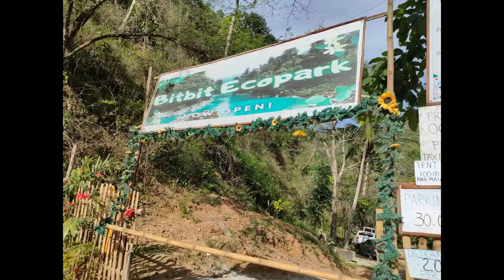NEW BITBIT ECOPARK, NORZAGARAY, BULACAN. TURN LEFT JUST BEFORE BITBIT BRIDGE FROM MANILA.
Bitbit Bridge is among the picturesque bridges in Bulacan. Bikers, adventurers, and picnickers frequent this spot these days because of its breathtaking and enchanting view, lush landscape, and pristine scenery. The site is ideal for fishing, boating and rappelling.
Dubbed the “hidden paradise of Norzagaray,” Bitbit bridge is located on Norzagaray’s outskirts in Bulacan Province. It is probably one of the coveted spots near Luzon’s major water reservoir, the Angat Dam, about 5 kilometers from this bridge.
The strategic bridge and its environs have become alternative getaways for some urbanites.
The serenity of the place is perfect for recreational activities like swimming underneath the Bitbit bridge and nature tripping. It has makeshift huts or cottages at its bank where you can bask and, at the same time, grill newly caught fishes, which you can readily avail or buy from local folks therein.
A massive rock formation is situated along the riverbank. It has served as the diving area for some visitors and water sports adventurers. The depth of the water is approximately ten feet. Untrained individuals are discouraged from diving.
To get in this Utopia, although there are many routes to choose from, I suggest the Balagtas Exit/Bypass going to Nueva Ecija near Baliuag, Bulacan (turn right opposite to Baliuag Proper) is the best way for private cars. But, it also depends where you come from. Otherwise, ride a Fairview-bound UV express. From there, you transfer from a Tungko-bound bus or jeepney. From Tungko, find another transport that will lead you to Bigte Market in Norzagaray. From Bigte Market, you can now rent a trike that will lead you to the most talked-about bridge. Anyway, all roads lead to this remotely attractive place.